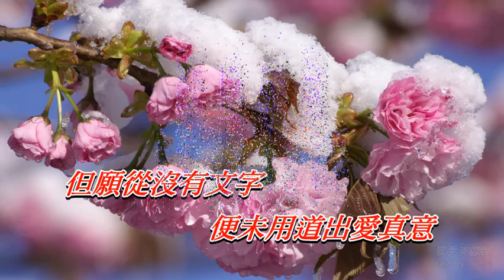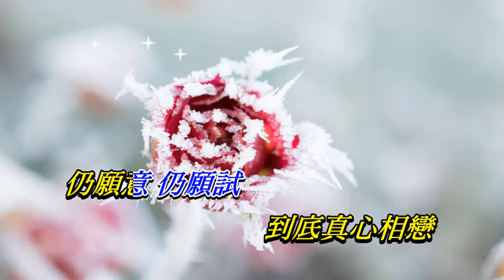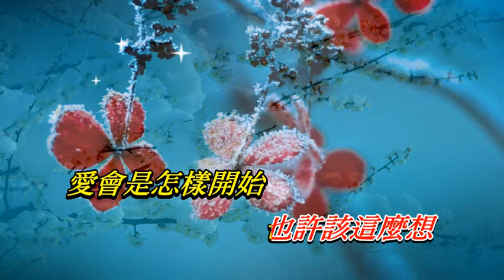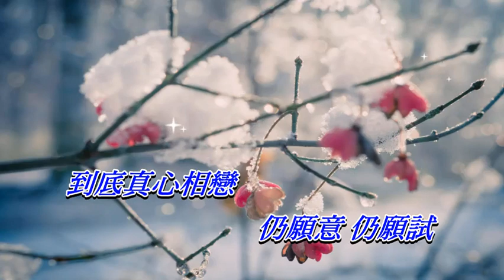談情說愛 葉蒨文 ‧ 鄭秀文〈歌手演唱版〉